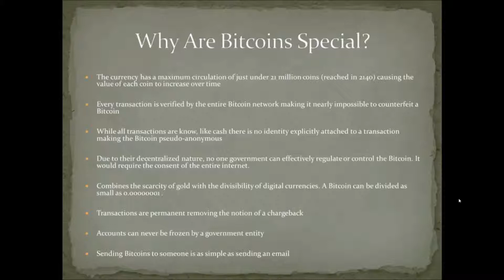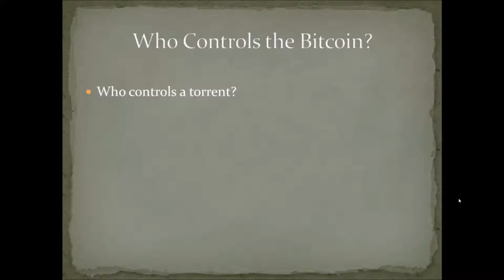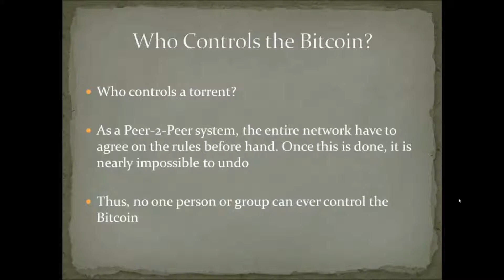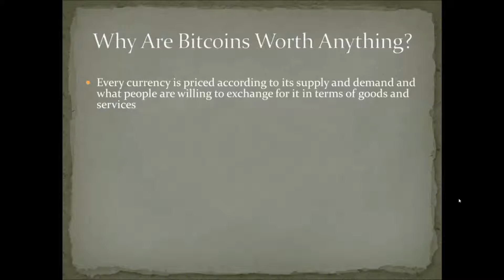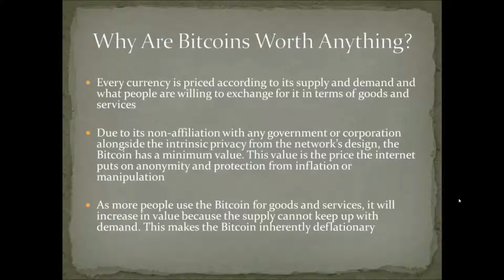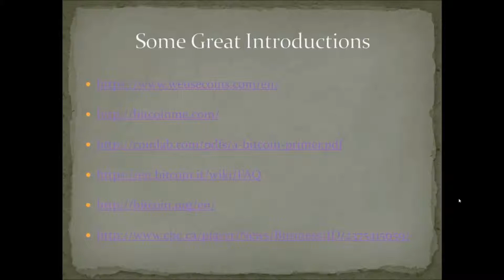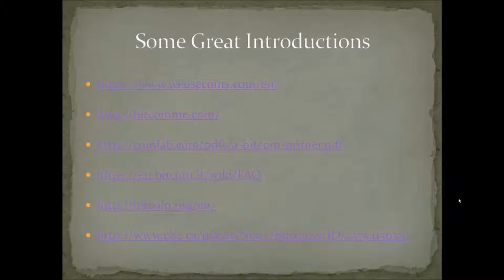Introduction to Bitcoin, explained for beginners (part 3/3)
Bitcoin: 1369eCF1pqBfLjhsdmDFWwbbrTmVENUUyz
Litecoin: LcTHqvdaLXEme9Ld1QkHuSdv3ShA7Kxgm4

An introduction to the fundamentals of bitcoin/ cryptocurrency.